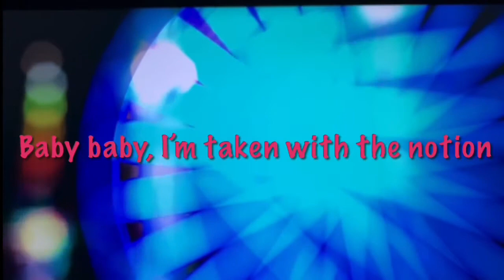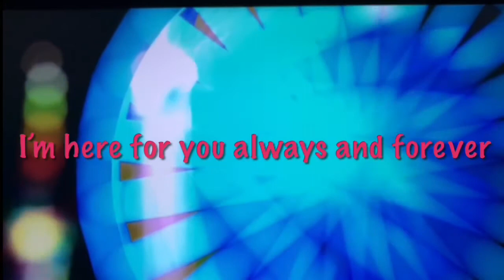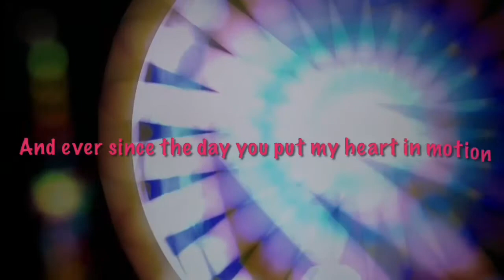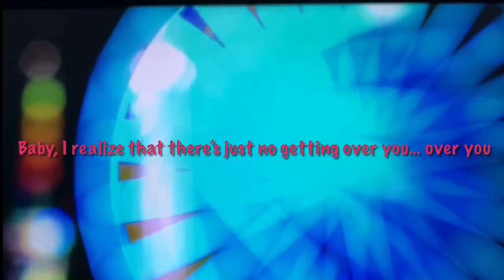Baby, Baby (Uke Karaoke Video)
Sing along to Amy Grant's #1 smash with the UkuleLEE Band! ♥️😉